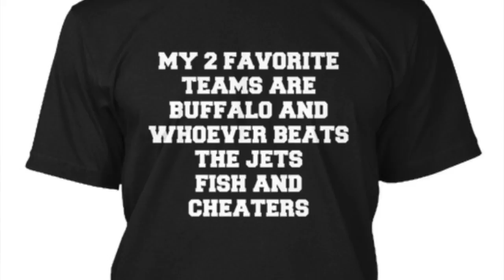Buffalo Fanatics T Shirt Announcement!